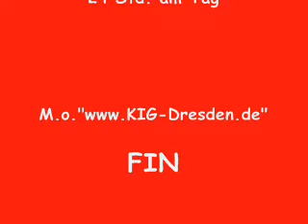Ozark Mountain Blues....."German Classic Jazz Orchestra"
Besetzung, Bandinformation, Musikerinformation wie bei "Fidgety Feet"